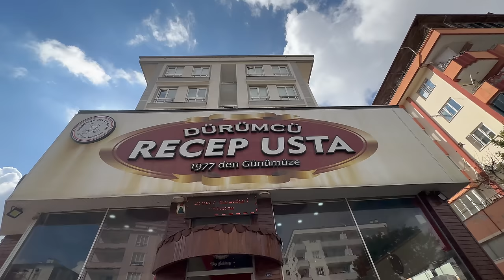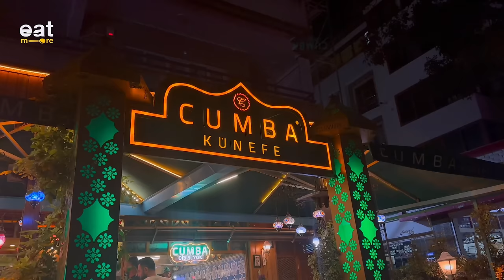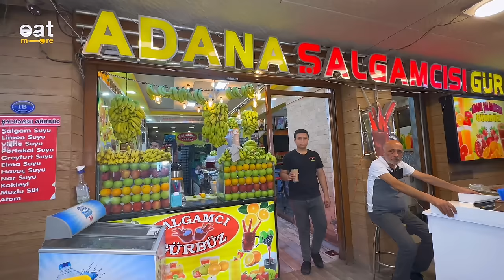Turkish Street Food You've Never Seen Before | Best Gaziantep Kebab Restaurants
Traditional Kebab and Giant Chicken Doner Cooked on Tile 🔪🔪
Turish Street Food Tour in Gaziantep 🧨🧨

00:00 Intro
00:16  Gaziantep Tile Kebab  📌Lavash Ciğer
15:07 Chicken Doner Kebab  📌 Dürümcü Recep Usta
22:33 Gaziantep Sish Kebab Alinazik Kebab 📌 İmam Çağdaş

📌Gaziantep, Turkey